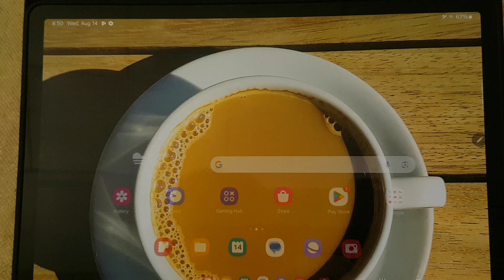Samsung Galaxy Tab S9: How to Limit CPU Speed to 70% in Power Saving Mode (Android 14)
Hey everyone! Welcome back to the channel! In today’s video, we’re going to show you how to **limit CPU speed to 70% in Power Saving Mode** on your Samsung Galaxy Tab S9 running Android 14. This feature is perfect for those moments when you need to conserve battery life without sacrificing too much performance. Let’s dive into how you can set this up to maximize your device's battery life!

### Why Limit CPU Speed in Power Saving Mode?

Before we jump into the steps, let’s talk about why you might want to limit your CPU speed. The CPU (Central Processing Unit) is the brain of your tablet, handling all the tasks and processes that make your device run smoothly. However, running the CPU at full speed consumes a lot of power. By limiting the CPU speed to 70%, your tablet uses less power, which can significantly extend your battery life when you need it the most. It’s a smart way to keep your device going without completely shutting down its capabilities.

### How to Limit CPU Speed to 70% in Power Saving Mode

Ready to take control of your battery usage? Follow these simple steps to limit the CPU speed to 70% in Power Saving Mode on your Samsung Galaxy Tab S9 with Android 14:

1. **Open Settings**
   - Start by opening the **Settings** app on your Samsung Galaxy Tab S9. You can find it on your home screen or in the app drawer.

2. **Go to Battery and Device Care**
   - Scroll down and tap on **Battery and Device Care**. This section is where you manage your tablet’s performance and battery settings.

3. **Select Battery**
   - Tap on **Battery** to access the battery management options.

4. **Enable Power Saving Mode**
   - In the Battery settings, look for **Power Saving Mode** or **Battery Saver** and toggle it on. Activating this mode will give you access to additional settings that can help conserve battery life.

5. **Customize Power Saving Mode Settings**
   - Once Power Saving Mode is enabled, tap on **Power Saving Mode Settings** or a similar option to customize the features. This is where you can adjust the CPU speed.

6. **Limit CPU Speed to 70%**
   - Look for the option labeled **“Limit CPU Speed to 70%”**. Toggle the switch to enable this feature. Once activated, your tablet will automatically reduce the CPU speed to 70% of its full capacity whenever Power Saving Mode is on.

7. **Apply and Confirm**
   - After enabling the CPU speed limit, the setting will be applied automatically. You can exit the settings, and your Samsung Galaxy Tab S9 will now run with a reduced CPU speed to save battery life while in Power Saving Mode.

### Final Thoughts

And there you have it! Limiting the CPU speed to 70% in Power Saving Mode is an excellent way to extend your Samsung Galaxy Tab S9’s battery life, especially when you need to get through a long day without a charger. It’s a simple adjustment that can make a big difference in how long your device lasts.

If you found this guide helpful, don’t forget to give it a thumbs up, subscribe to the channel, and hit the notification bell to stay updated with more tech tips and tricks.